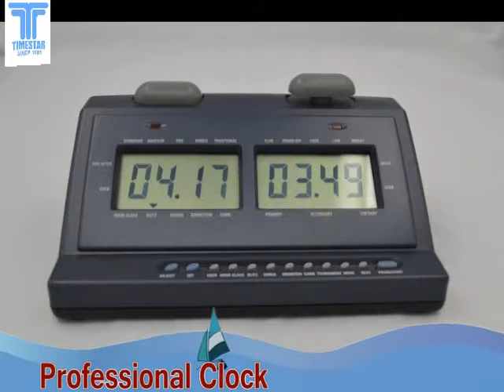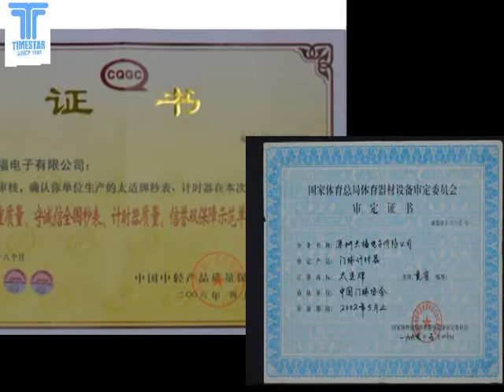pebble smartwatch, watch phone, bluetooth watches, mobile watch, Shenzhen Timestar Electronic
Shenzhen Timestar Electronic Co., Ltd. was founded in 1984, and it was the former subsidiary of Fiyta Group (Top Brand of Chinese Watch Industry) under China Aerospace Science and Technology Corporation. Timestar is the manufacturer of China's first electronic stopwatch, China's Top Brand of electronic timing products, one of the makers of Chinese watch industry quality standards, and the only designated watch supplier of Chinese National Croquet Game. Timestar mainly engaged in the development, production and sale of all types of smart watches, quartz watches, climbing watches, 3D pedometer, stopwatch, croquet watches, GPS locator, heart rate monitor, blood pressure test instruments, intelligent automatic ringer, gifts and other smart devices.

Company Development
After 30 years of development, Timestar is developed into the solutions provider, research institute, manufacturer and vendor of a full range of timing products across upstream & downstream, and our businesses are covering the whole industry chain. Timestar established a number of affiliated companies, including the electronic resolution design and development center Hong Kong Aerospace Group, the watch industry solutions planning center Shenzhen Zhongti Corporate Planning Co., Ltd., the electronic products and accessories agent and distribution company Shenzhen Xingbaiheng Industrial Co., Ltd. the electronic component sales division QCE Tech (HK) Co., Limited, and the corporate translation service provider OES (HK) Co., Limited.

Sales Channels
Depending on 30 years' hard word, Timestar established extensive distribution channels. It has 26 provincial agents in China, more than 170 stores and about 6.2 million end consumers. Timestar participates in various national and international exhibitions, including China International Science Fair, Hong Kong Watch and Clock Fair, Hong Kong Sporting Goods Show, Shenzhen Culture Fair, Beijing Sports Expo, Shanghai Sporting Goods Show, Guangzhou Sports Fair, Shenzhen Sports Fair, Chengdu Education Equipment Exhibition, etc. Also, Timestar organized and participated in a lot of major games, such as the Third Asian Croquet Tournament, Chinese Croquet Championship, Hong Kong International Wushu Festival, Paralympic Game, Guangdong Disabled Talent Show, etc.

Honor
30 years of steady development was awarded numerous national and international awards, including China Famous Products, China Quality and Goodwill Demonstration Company, Chinese Qualified Measuring Instrument Enterprise, Excellent Partners of China International Sporting Goods Show, Advanced Enterprises in Shenzhen, ATC Quality Certification, VCA Quality Certification, Quality Trustworthy Products, China's Outstanding Sporting Goods "Golden Phoenix Award", Consumers Loving Goods, Advanced Croquet Equipment Factory, The Third Grade Enterprise of Metrological Guarantee, etc.

Also, Timestar is the members of China Sporting Goods Federation, Hong Kong International Sporting Goods Show, China Educational Equipment Industry Association, China Stationery & Education Sporting Goods Association (CSASGA).

In addition, our Chairman Mr. Lu Zhongyuan has won lots of awards for his outstanding achievements and contributions, such as the Most Loving Entrepreneurs, Entrepreneurship Outstanding Individuals, Disabilities Innovation of Guangdong Province, Re-employment Outstanding Individuals, Disabilities Venture Star, Loving Entrepreneurs, Disabled "Self-Star,", etc. Also, Mr. Lu was met by former Chinese Vice Premier Hui Liangyu for his contribution to China.

Prospect
Depending on 30 years of operation, although today's market is fiercely competitive, Timestar Electronic still completes a comprehensive, multi-level market layout, and it determines to build a world-class smart watch brand. Looking ahead, we are confident that clear goals, careful planning and efficient execution are the guarantee of success.